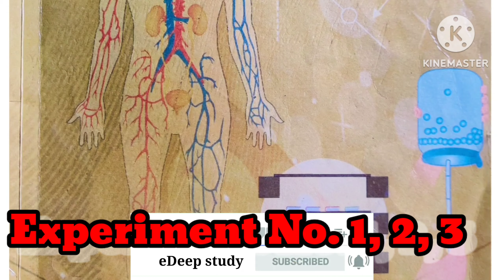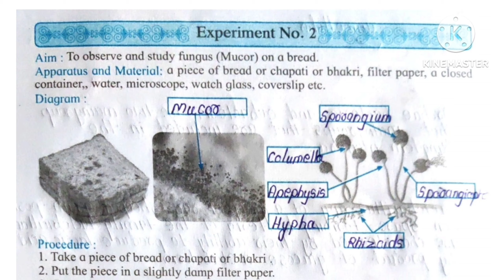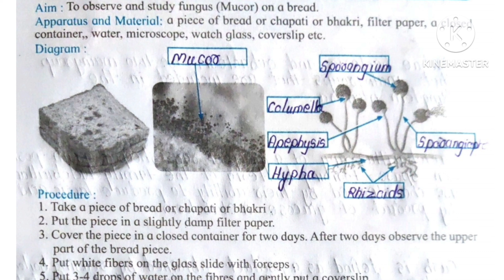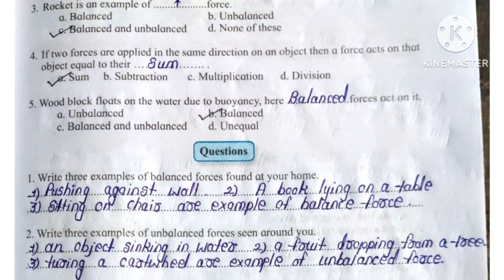8th Science || Practical book Answers📝 Experiment 1,2,3 😍mh state board..@edeepstudy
8th Science || Practical book Answers📝 Experiment 1,2,3 😍 state board..@edeepstudy

Welcome back again in edeepstudy
         in this video class 8 science practical book answer... experiment 1,2,3 answer... सगळी अचूक उत्तरे दिलेली आहेत.